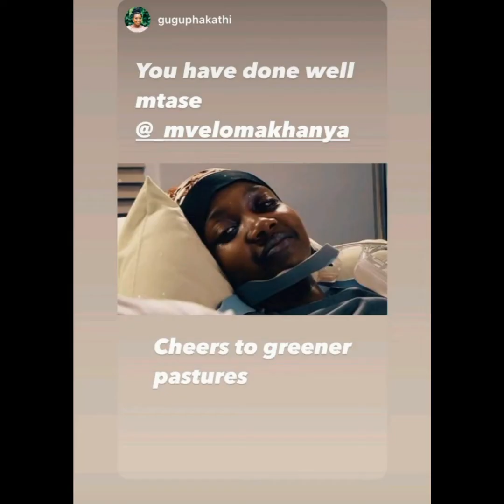Lindiwe Ngema in real life